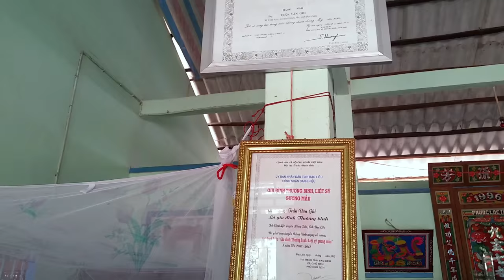Vlog#69 Na chacie u wietnamskiego dziadka MariOlawPodróży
Dziś dostajemy zaproszenie do wietnamskiej chaty od dziadka.
Cześć, tu Mariusz i Ola. Podróżujemy na rowerach po różnych krajach (ostatnio zakochani w Azji). Nasze wyprawy są zwykle kilkumiesięczne, podczas których, próbujemy uskuteczniać spotkania z tubylcami, sprawdzamy lokalne różnej maści (nawet hardcorowe)  specjały i wjeżdżamy w ciekawe miejsca, często nieturystyczne.
Z każdego dnia tworzymy pamiętnik z podróży - nasz vlog podróżniczy.
Fajnie, że trafiłeś do nas!

Pozdrawiamy,
Mariusz i Ola vel MariOlawPodróży